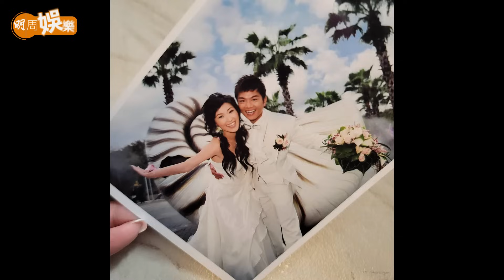陳琪 鍾意 胡諾言 單純專一 18歲影《Yes!》城市驚喜 婚前見識過花心有錢仔 | 血崩險死學識愛錫自己 胡C9 努力保養襯番凍齡老公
愈來愈多媽媽級藝人在網上闖出一番事業，陳琪 亦稱 胡C9 、胡諾言 太太，facebook追蹤者十六萬，帶貨影片觀看人數有時高達廿九萬，常被列入媽咪級KOL中的三甲，但跟她談起，她又回復一個傻師奶的模樣：「我唔識做生意，傻下傻下 。」
「傻下傻下」是陳琪的人生主題曲，當年木屋區窮家女，傻下傻下被發掘拍《Yes！》雜誌靚女照，傻下傻下考入演藝學院，傻下傻下入了TVB，連高層 陳志雲 和 曾勵珍 也不認識，一直演小角色，直至遇上劇中弟弟胡諾言，她說：「我戀愛大過天。」姊弟戀結果成了幸福家庭，由結婚那天開始，陳琪就開心樂意做胡師奶，誕下兩女一子，離開無線專注做媽咪，她生完二女後，小產做手術發生血崩意外，「我差點沒命。」
陳琪帶淚說完驚險事件，又補充一句：「老公實鬧我講這件事。」她是胡諾言的女人，亦相當尊重老公意見，她會多分享開心事，傷心往事只是幸福人生中的小插曲。